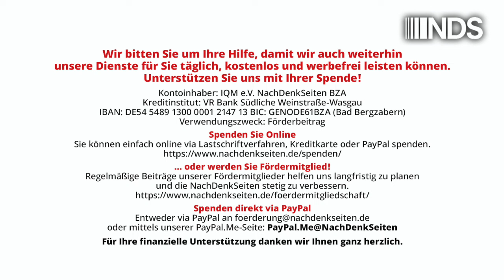„Friedenspreis“ für Applebaum, Orden für Biden: „Merkt Ihr nischt?“ – Tucholskys Zitat ifordert auf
„Friedenspreis“ für Applebaum, Orden für Biden: „Merkt Ihr nischt?“ – Tucholskys Zitat ist auffordernder denn je
 | Frank Blenz | NachDenkSeiten-Podcast | 21. Oktober 2024

Die gerade gelaufene Buchmesse in Frankfurt erzeugte bei unserem Autor einen kurzen, intensiven Impuls, zu Hause ans Buchregal zu treten und einen alten Band herauszuziehen: Siehe da, er hielt „Deutschland, Deutschland, über alles“ von Kurt Tucholsky in der Hand. Einen Preis würde Tucholsky aber von der heutigen angepassten Kulturszene nicht erhalten: zu „umstritten“. Ein Beitrag von Frank Blenz.

Artikel veröffentlicht am: 21. Oktober 2024 um 11:00
Autor: xxxxxxxxx (Gastbeitrag) xxxx
Sprecherin: Ala Goldbrunner
Titelbild: Antonello Marangi / Shutterstock